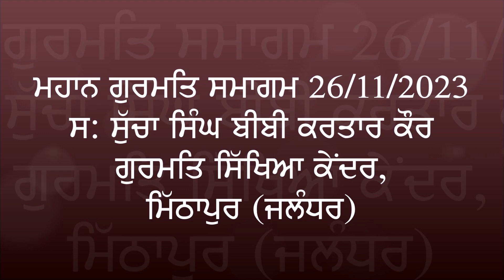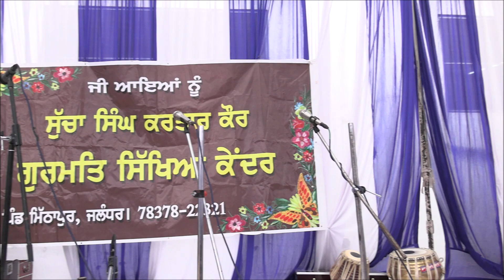Bibi Trilochan Kaur Ji (Preacher SGPC) & S. Salochan Bir Singh Ji - Chief Gian Pargas Trust Budhewal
ਬੀਬੀ ਤ੍ਰਿਲੋਚਨ ਕੌਰ ਜੀ ਐਡਵੋਕੇਟ (ਪ੍ਰਚਾਰਕ ਸ਼੍ਰੋਮਣੀ ਗੁਰਦੁਆਰਾ ਪ੍ਰਬੰਧਕ ਕਮੇਟੀ ਅੰਮ੍ਰਿਤਸਰ) ਅਤੇ
ਸ: ਸਲੋਚਨ ਬੀਰ ਸਿੰਘ ਜੀ ਪ੍ਰਧਾਨ ਗਿਆਨ ਪਰਗਾਸੁ ਟਰੱਸਟ ਰਜਿ: ਬੁੱਢੇਵਾਲ, ਲੁਧਿਆਣਾ
ਉਦਘਾਟਨੀ ਗੁਰਮਤਿ ਸਮਾਗਮ - ਸ: ਸੁੱਚਾ ਸਿੰਘ ਕਰਤਾਰ ਕੌਰ ਗੁਰਮਤਿ ਸਿੱਖਿਆ ਕੇਂਦਰ, ਮਿੱਠਾਪੁਰ (ਜਲੰਧਰ) 26 ਨਵੰਬਰ 2023 ਦਿਨ ਐਤਵਾਰ

Bibi Trilochan Kaur Ji Advocate (Preacher SGPC) &
S. Salochan Bir Singh Ji - President Gian Pargas Trust Regd. Budhewal, Ludhiana
The opening ceremony of S. Sucha Singh Gurmat Sikhiya Kendar, Mithapur (Jalandhar) 26 November 2023 on Sunday

ਪੂਰਨ ਸਹਿਯੋਗ: ਸ: ਸਰਬਜੀਤ ਸਿੰਘ ਜੀ ਲਾਸ ਐਂਜਲਸ ਯੂ.ਐਸ.ਏ., ਬੀਬੀ ਹਰਿੰਦਰ ਕੌਰ ਜੀ ਯੂਕੇ, ਬੀਬੀ ਗੁਰਦੀਪ ਕੌਰ ਜੀ ਯੂ.ਐਸ.ਏ., ਗੁਰਪੁਰਵਾਸੀ ਬੀਬੀ ਜਸਵਿੰਦਰ ਕੌਰ ਜੀ ਅੰਬਾਲਾ, ਬੀਬੀ ਸੁਖਦੇਵ ਕੌਰ ਜੀ ਯੂ.ਐਸ.ਏ., ਸ: ਰਣਜੋਧ ਸਿੰਘ ਜੀ ਯੂ.ਐਸ.ਏ., ਬੀਬੀ ਸਵਰਨ ਕੌਰ ਜੀ, ਬੀਬੀ ਚਰਨਜੀਤ ਕੌਰ ਜੀ ਚੰਡੀਗੜ੍ਹ, ਬੀਬੀ ਗੁਰਮੀਤ ਕੌਰ ਜੀ ਨਿਊਯਾਰਕ, ਬੀਬੀ ਪਰਮਜੀਤ ਕੌਰ ਜੀ, ਬੀਬੀ ਮਹਿੰਦਰ ਕੌਰ ਜੀ, ਬੀਬੀ ਡੌਲੀ ਸਿੰਘ ਜੀ, ਬੀਬੀ ਸਕਿੰਦਰ ਪਾਲ ਕੌਰ ਜੀ ਚੰਡੀਗੜ੍ਹ, ਬੀਬੀ ਗੁਰਚਰਨ ਕੌਰ ਜੀ ਨਿਊਜਰਸੀ ਯੂ.ਐਸ.ਏ., ਸ: ਹਰਦੀਪ ਸਿੰਘ ਵੂਲਿਚ, ਸ: ਜਗਦੀਪ ਸਿੰਘ ਜੀ ਅਤੇ ਸਮੁੱਚੀ ਜਪੁ ਜੀ ਸਾਹਿਬ ਵੀਚਾਰ ਕਲਾਸ ਦੇ ਗੁਰਮੁਖ ਪਿਆਰੇ